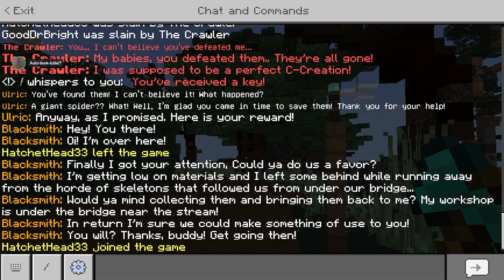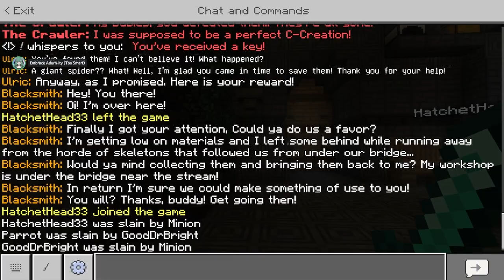Butt Buddy Adventure Funtime!!!! Part 1/2